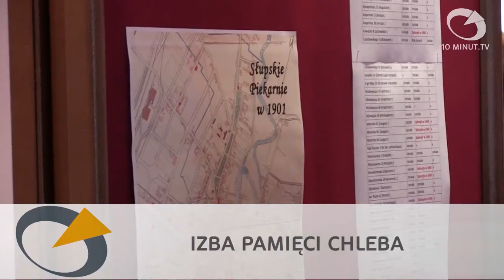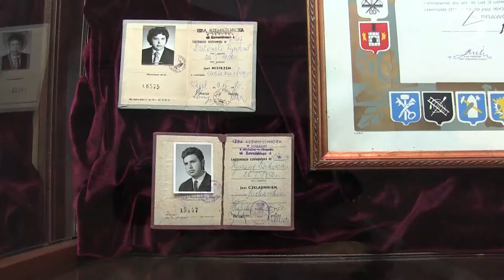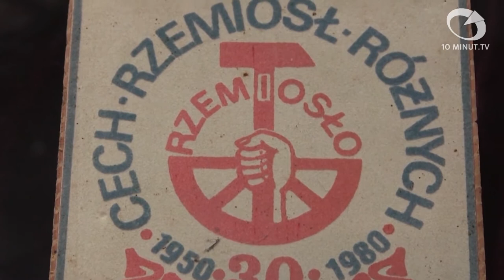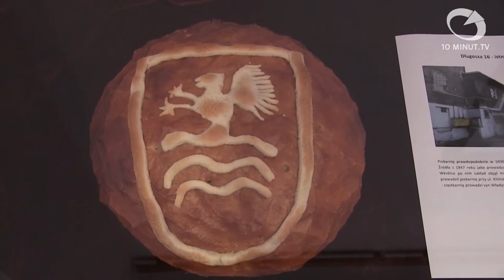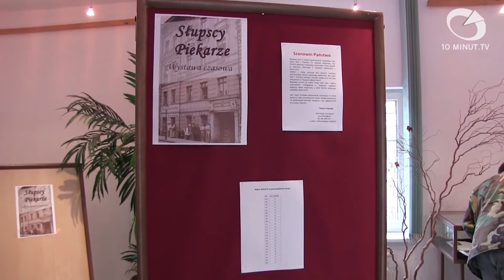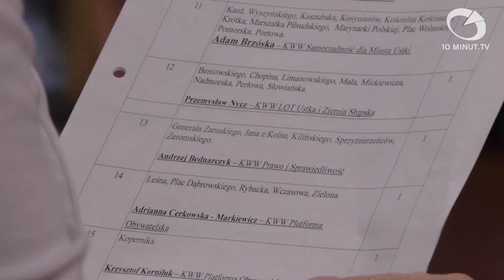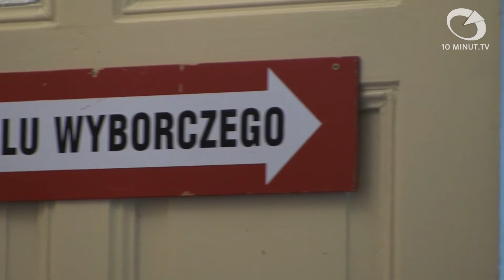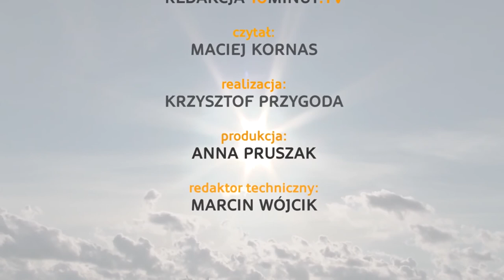Wiadomości Słupsk - 25.11.2014 - 10minut TV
Wtorkowy serwis rozpoczynamy relacją z wystawy „Słupscy Piekarze”, przedstawiającej historię lokalnych piekarni. Następnie przeniesiemy się do Ustki, by towarzyszyć nowym radnym przy odbiorze zaświadczeń potwierdzających ich wybór. Na zakończenie wizyta w siedzibie PO, w której gościli mecenas Anna Bogucka-Skowrońska i marszałek senatu Bogdan Borusewicz.